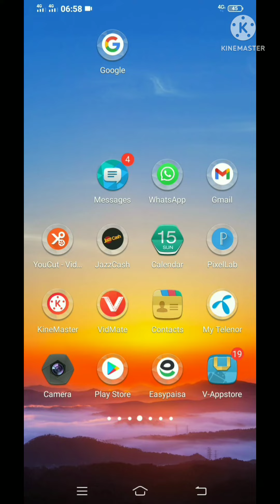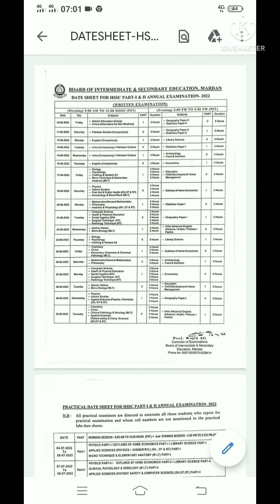Download bise mardan FA & FSc date sheet 2022 | intermidiate date sheet 2022